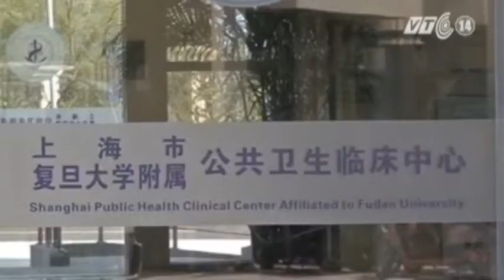VTC14_Bắc Kinh xác nhận ca nhiễm H7N9 đầu tiên năm 2014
Chính quyền thành phố Bắc Kinh (Trung Quốc) vừa xác nhận ca nhiễm virus cúm gia cầm H7N9 đầu tiên trong năm 2014 ở thành phố này.